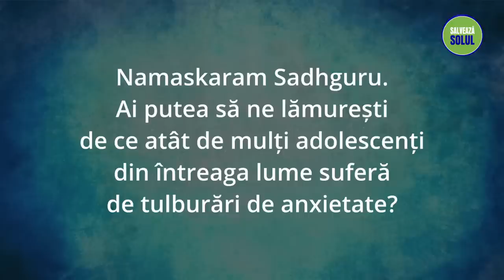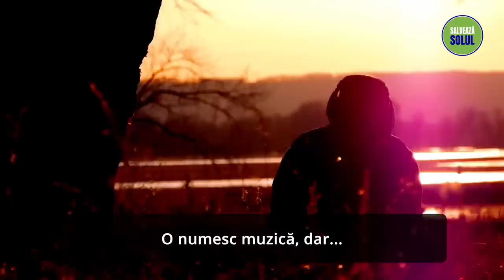O Cauză Importantă a Tulburării de Anxietate | Sadhguru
Sadhguru vorbește despre motivul principal din spatele tulburării de anxietate în rândul adolescenților și despre o metodă yoghină de remediere.